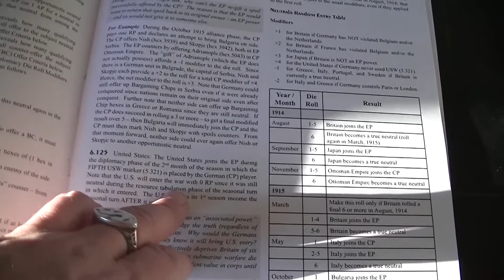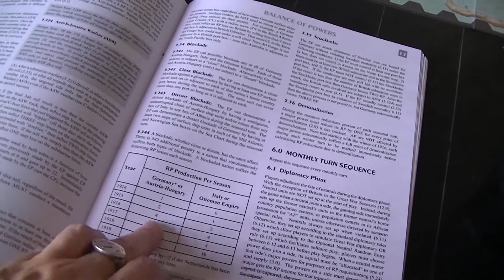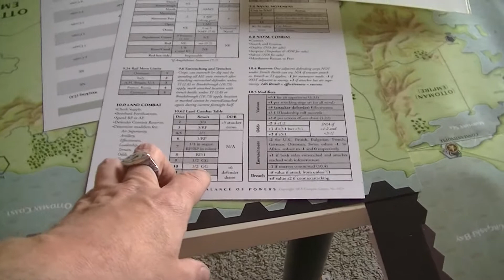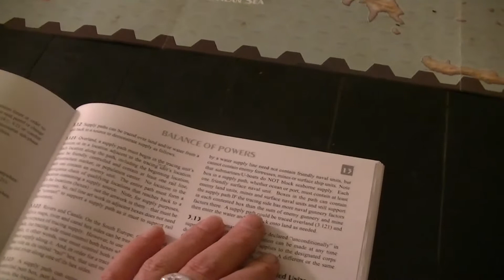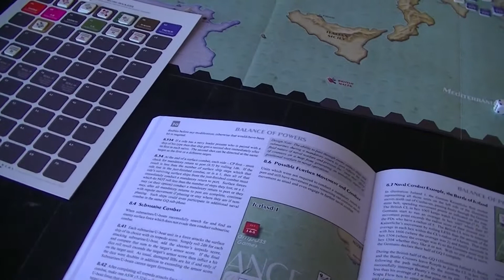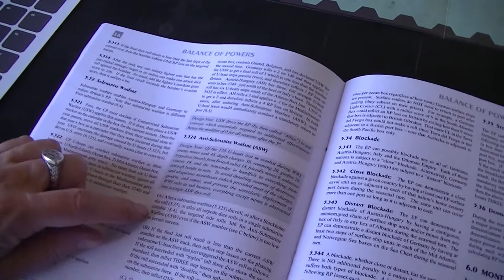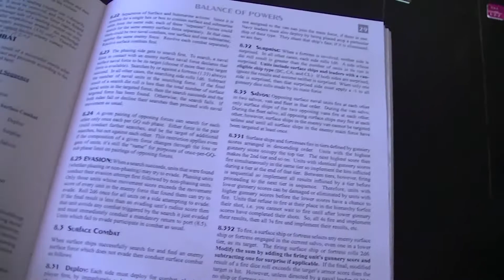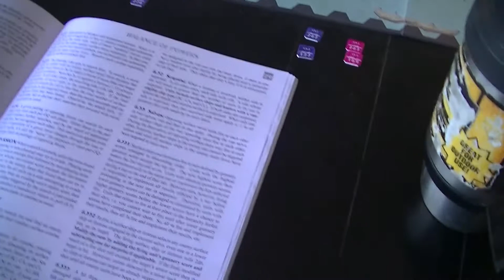Balance of Powers - 15.07